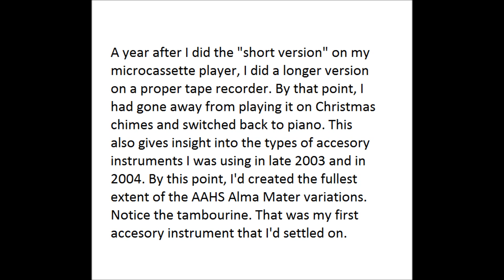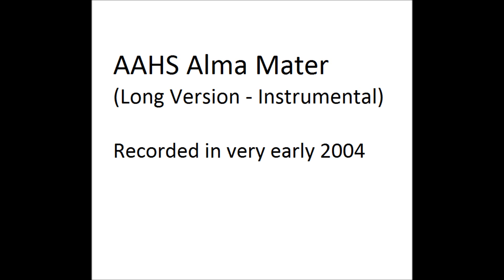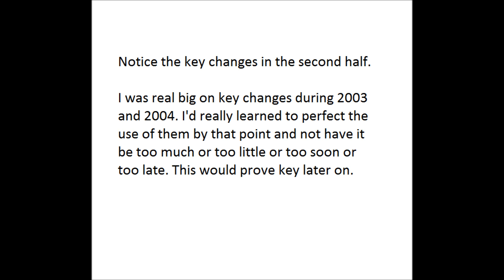Altoona Area High School (Altoona, Pennsylvania) - Alma Mater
This is the long version of the Alma Mater that I recorded a year after the so-called "short version". The truth is, both versions are longer than the full official version (three verses) and much longer than what's normally performed (first verse only). However, being instrumental, I can have some fun with it, take it in all sorts of directions. This is off of the same tape that the sound tests of October 17, 2006 come from as well as In The Dark Of The Winter's Night (2007). I don't know the exact date, but I know it's very early 2004, no later than the 10th of January. This contains multiple verses and many progressions and ends with two key change verses. Also, late 2003 into 2004 was when I had my first true accessory instrument, the tambourine. Notice that it's used not as a bookender, but in the second half as an enhancement sound. Also, notice in the later portions I made a few mistakes. This was my third or fourth take, so I was a little worn out, but the first two had major mistakes in them, one near the very end, so I had to redo.

For awhile I debated on whether or not to upload these (as you notice in the notes in Experimental Microcassette #3's video), but eventually decided that they were an important piece of my musical history and deserve to be up here. I made this at the time even though I graduated in 2003, I wasn't done expanding on it and I even still play it sometimes today.

To any AAHS alum, let me know what you think of my rendition and my interpretation of the AAHS Alma Mater, both the "short" and the "long" versions if you have some free time on your hands to listen to both.